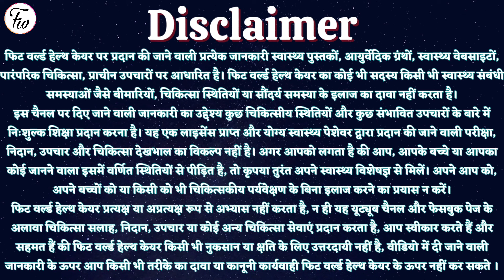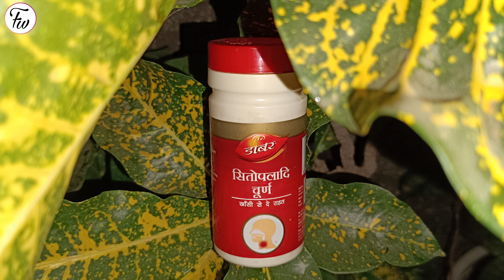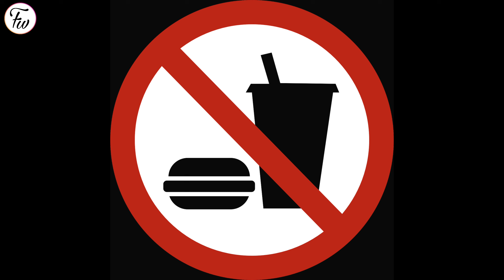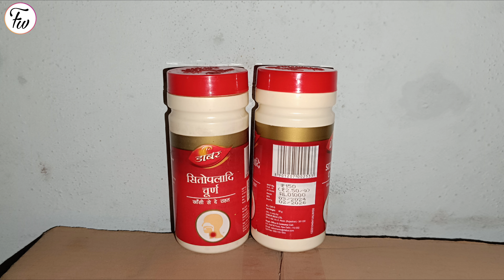Sitopaladi Churna's 3 Hidden Benefits for Healthy lungs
🌟 सितोपलादि चूर्ण के विशेष उपयोग एवं फायदे

👉 image credit